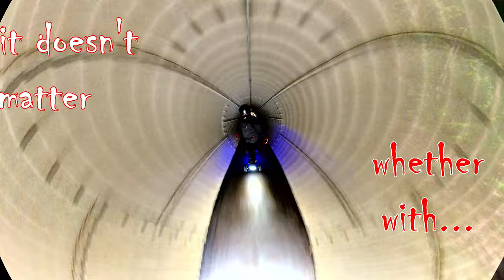Ecomobl M24Pro real all terrain eSk8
where ever you go - always take your ECOMOBL with you!

this video should show, that you can ride with this full suspended eSk8 on any terrain - everywhere - any time...

if you wanna save some money use MARK50 for a small discount on complete Ecomobl eSk8s